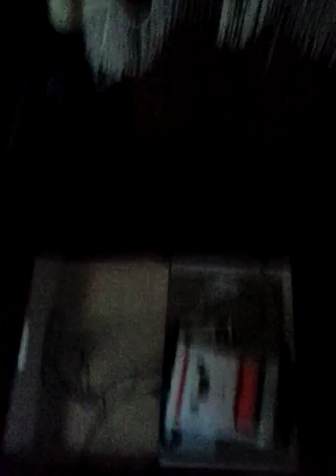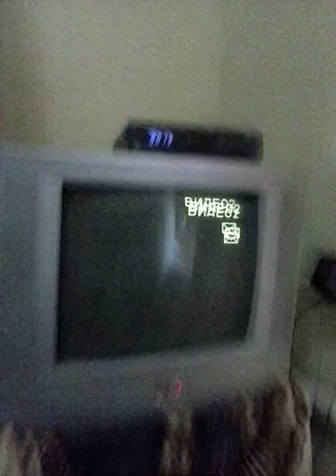Обзор приставки dendy